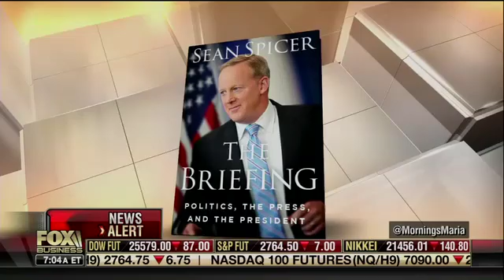Sean Spicer Discusses Huawei Tech Threats